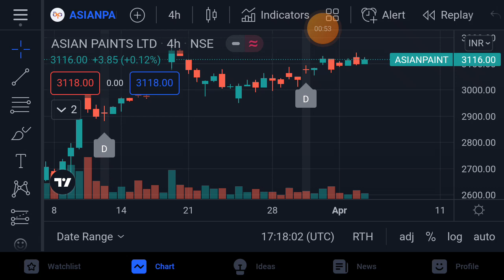asian paints share latest news today